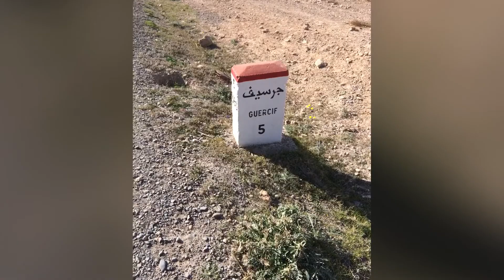#7# 🐴🏕 bivouacs et balades entre taourirt et guercif 🌵🏕